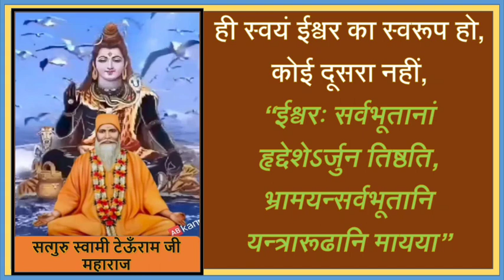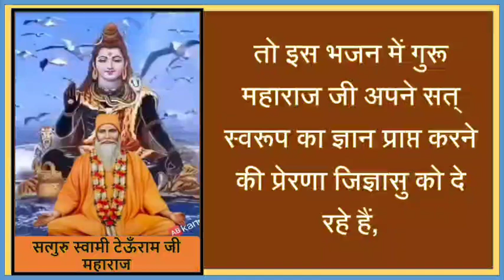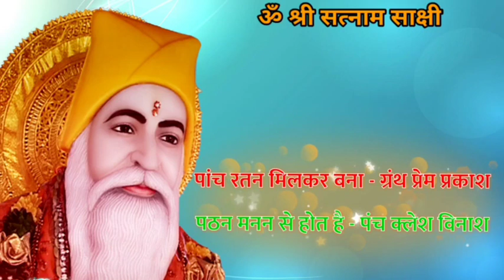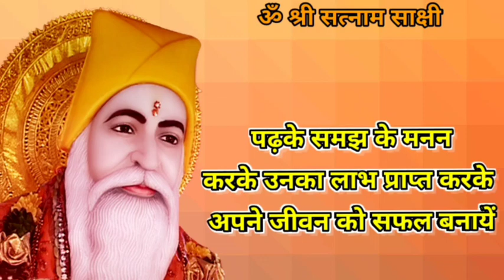Satguru Vachnamirt Saar ||Amrapur Vaani Sindhi ||Bhajan 624 ||जंहिंखे गो॒ल्ही गो॒ल्हणहार